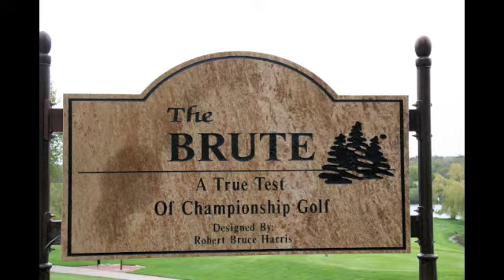Grand Geneva's King of the Course Challenge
ESPN 1000's Tom Waddle and Mark Giangreco challenge each other to a winner-take-all match on the links at Grand Geneva's 'The Brute' golf course in Lake Geneva, WI.